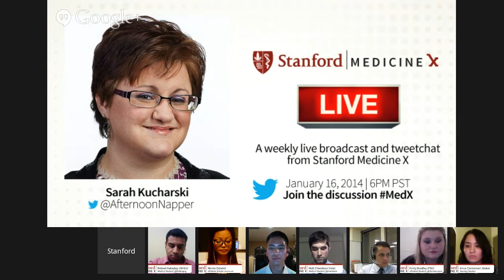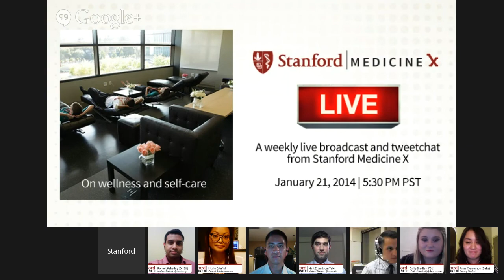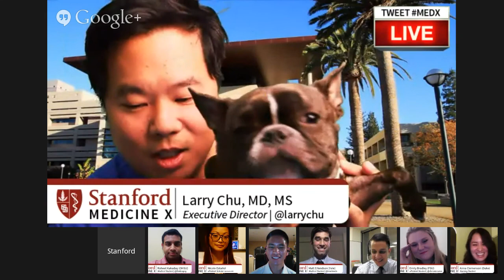Stanford Medicine X Live! January 14, 2014